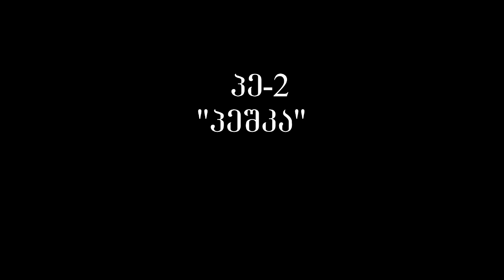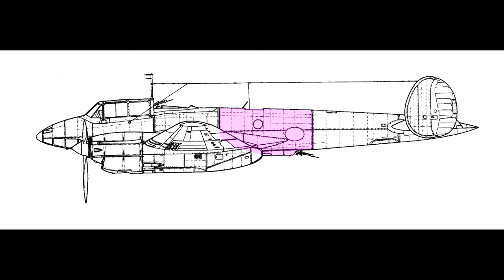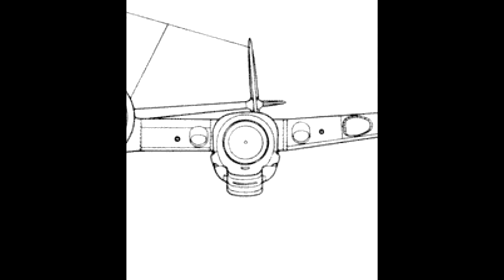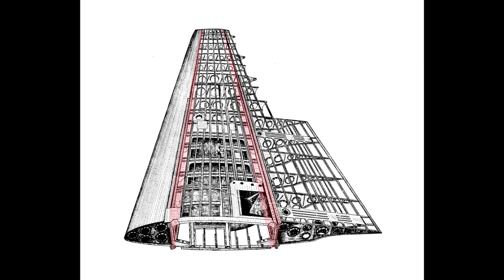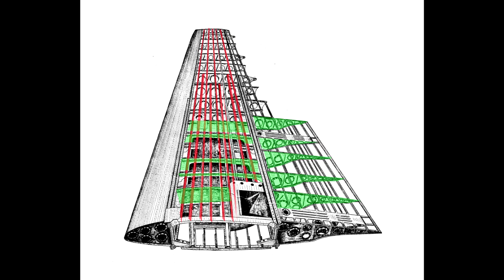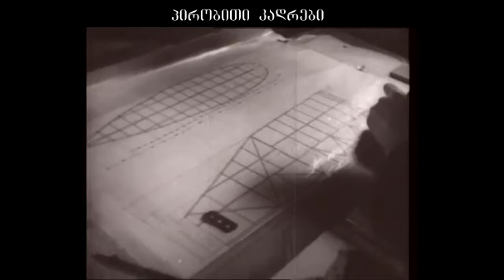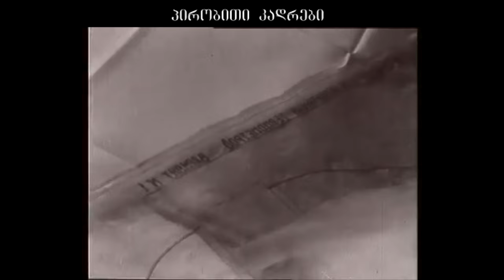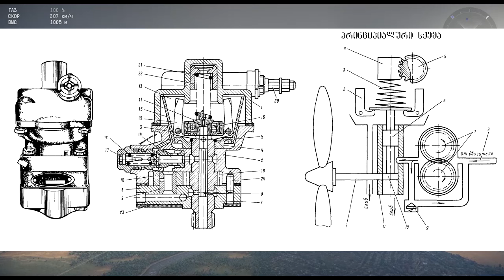პე-2 "პეშკა"/PE-2 "peshka" მეორე ნაწილი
ფილმში აღწერილია მანქანის გადაკეთების, შემდეგ სერიაში ჩაშვების ისტორია

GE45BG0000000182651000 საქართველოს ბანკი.